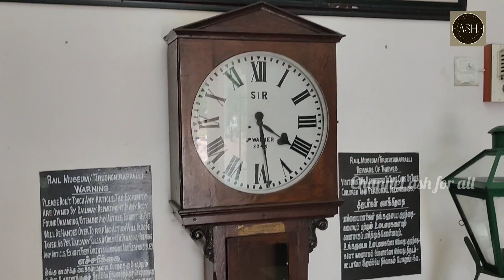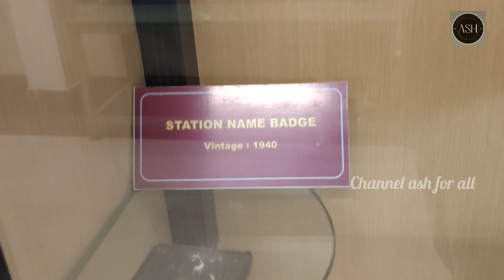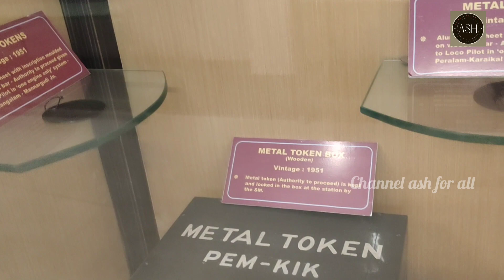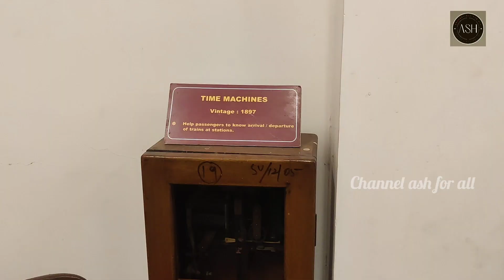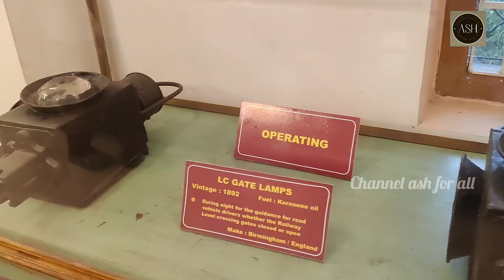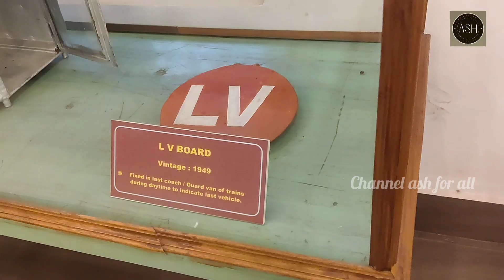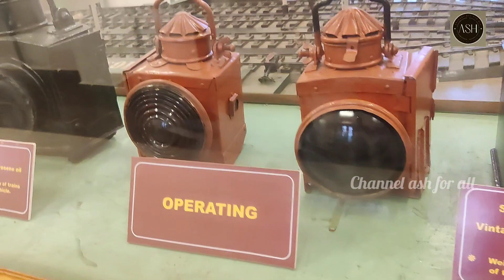Rail Museum Trichy part 2 railmuseum channel ash for all#kidsvideo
Rail Museum Trichy part 2